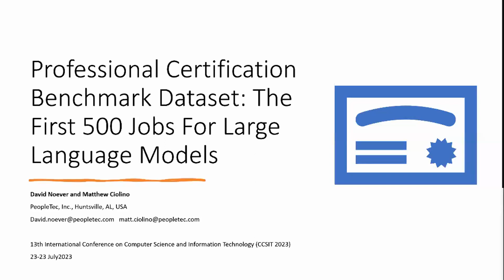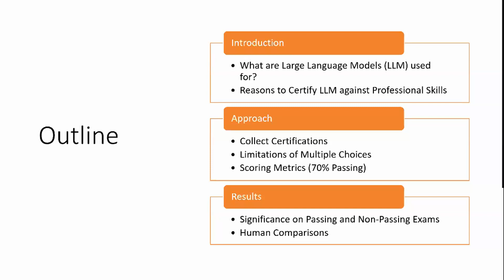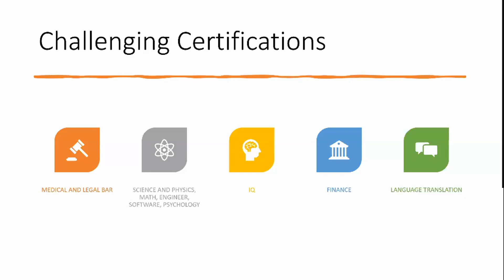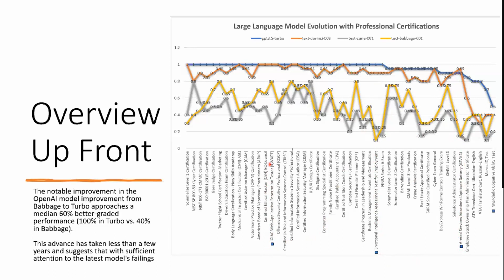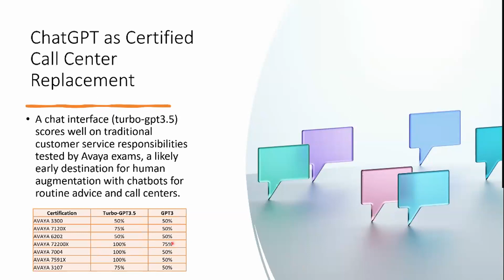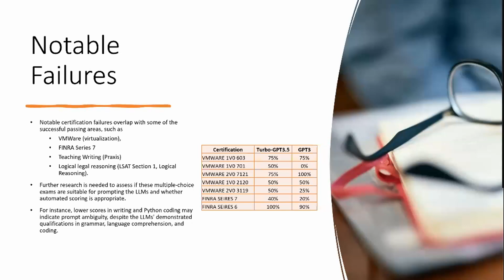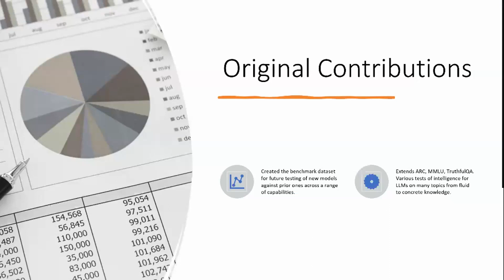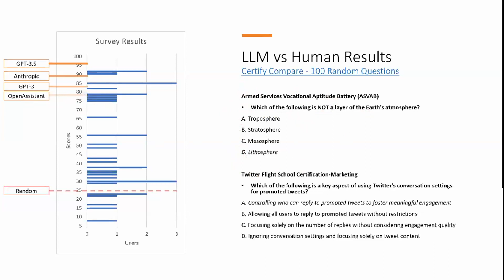Professional Certification Benchmark Dataset The First 500 Jobs for Large Language Models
David Noever and Matt Ciolino, PeopleTec, USA

Abstract

The research creates a professional certification survey to test large language models and evaluate their employable skills. It compares the performance of two AI models, GPT-3 and Turbo-GPT3.5, on a benchmark dataset of 1149 professional certifications, emphasizing vocational readiness rather than academic performance.

Transformers, Text Generation, Generative Pre-trained Transformers, GPT